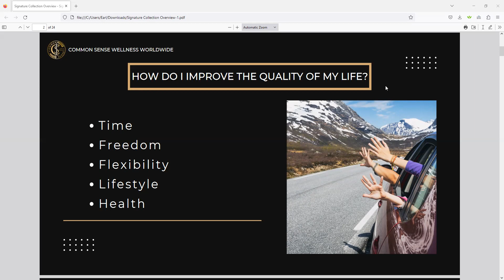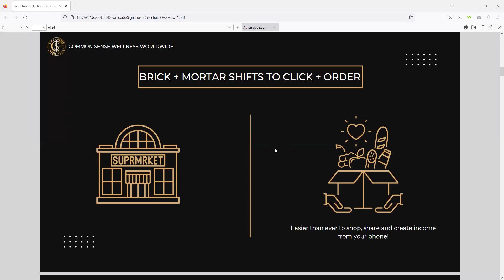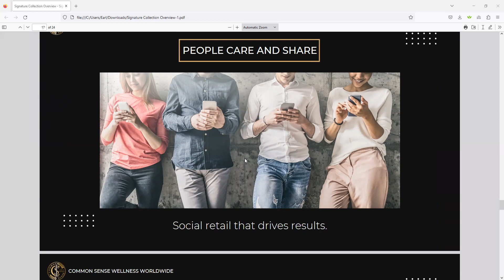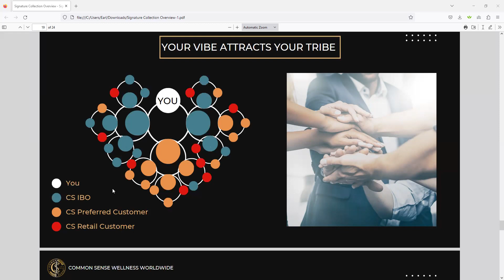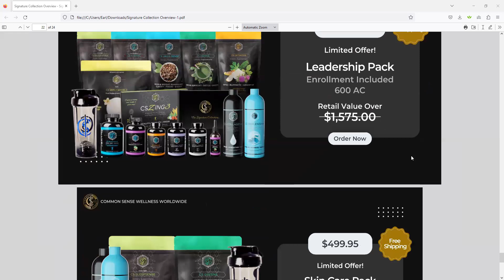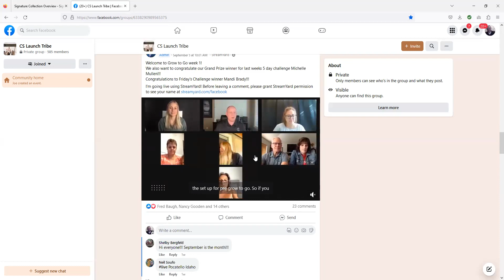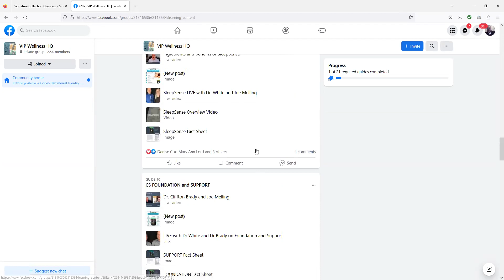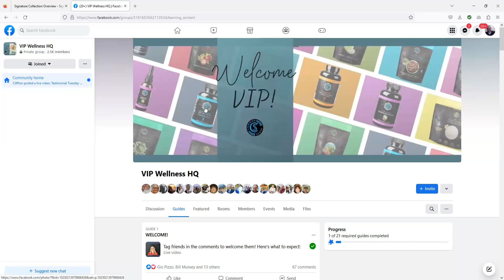Project Healthy Wealth Common Sense Results Overview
See how many today have embraced the power of social media and video tech to earn their first $600 to $1000 in a single week! Results always prove better than hype!